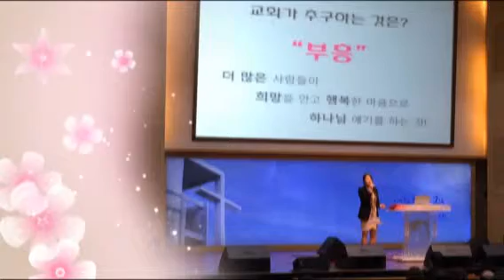첫인상세미나 울산대영교회 교회서비스강의 김조영 강사 (Created